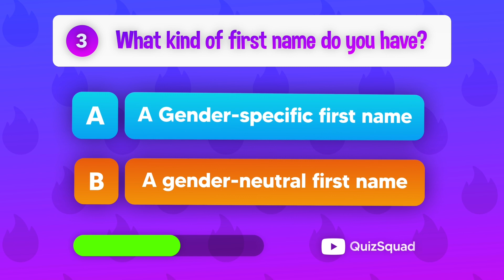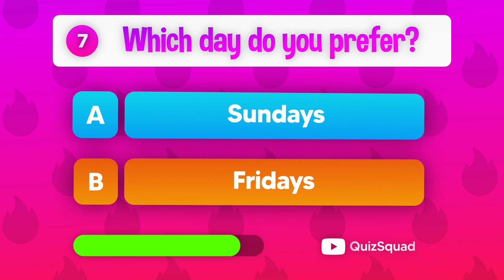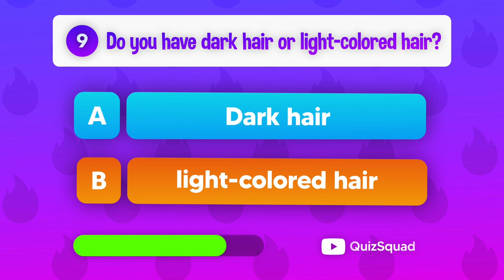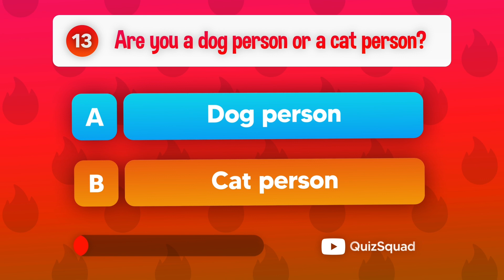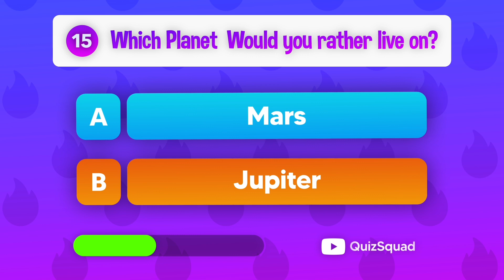Olivia Rodrigo vs. Taylor Swift: DISCOVER Your Aesthetic! 🌈 Take the QUIZ Now! ✨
New Here? Join Our Swifties community! 🌟

Are you Team Olivia or Team Taylor? Take our fun quiz to discover which pop icon's aesthetic matches your vibe! Are you all about Olivia Rodrigo's edgy emotion or Taylor Swift's poetic elegance? Find out now and challenge your friends to see who they align with in this ultimate pop showdown!